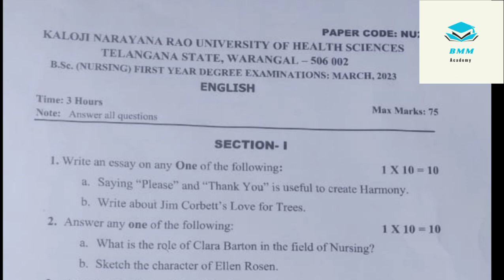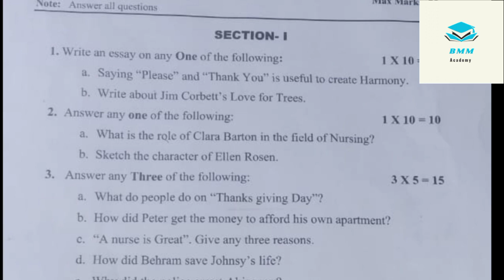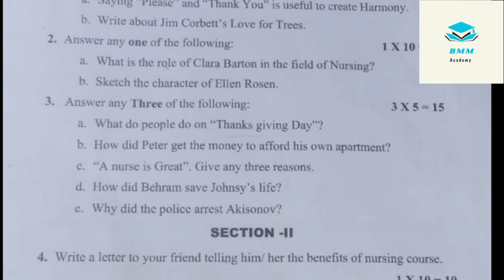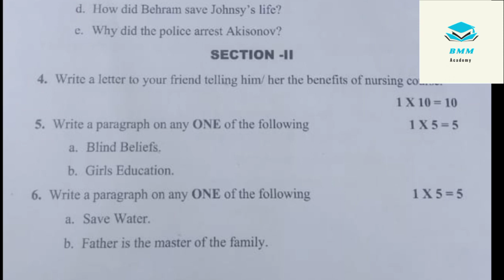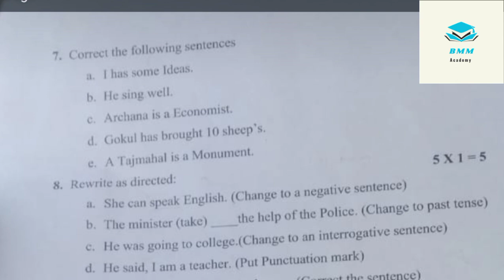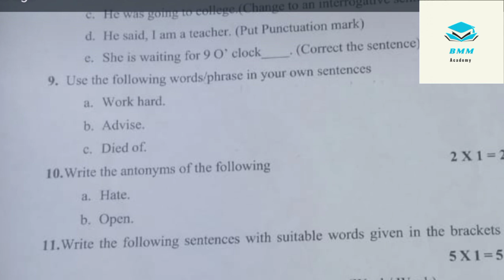Kaloji Narayana Rao University of Health Sciences B Sc Nursing English Question Paper 2023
Kaloji Narayana Rao University of Health Sciences B Sc Nursing English Question Paper 2023 @bmmacademy